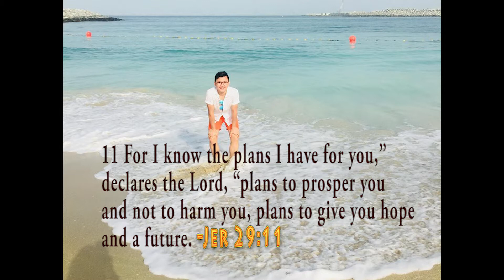Kinantahan Kami ft. USHER - The Astig Diva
Hold your breath...labas ang ngala ngala ko.